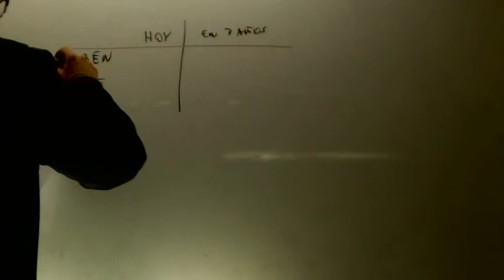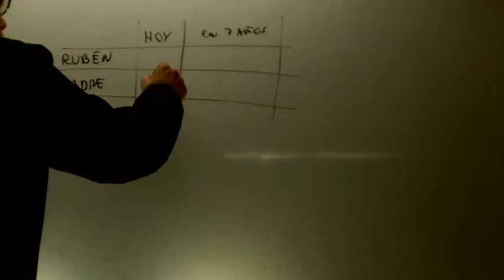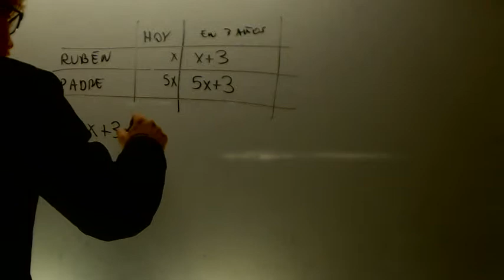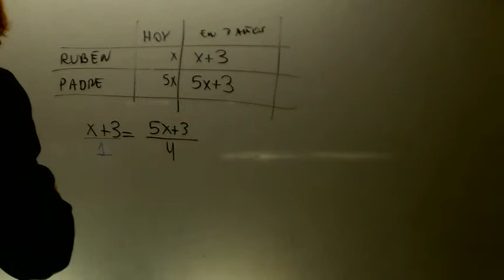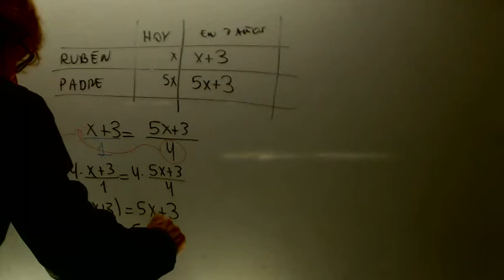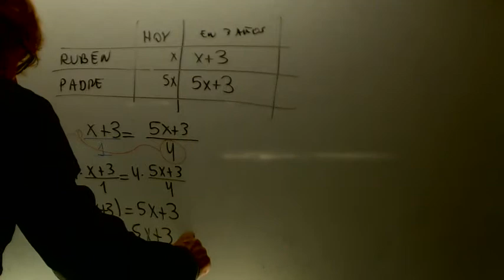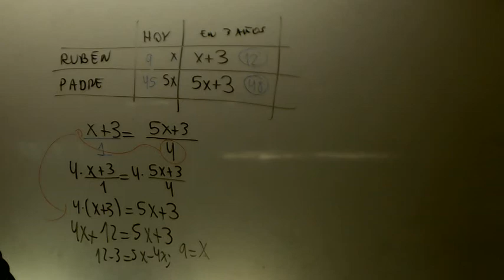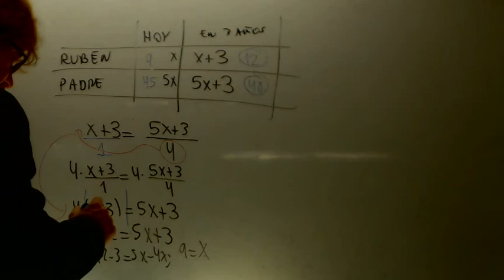Problemas ecuaciones 04 Matematicas 3 ESO Academia Usero Estepona